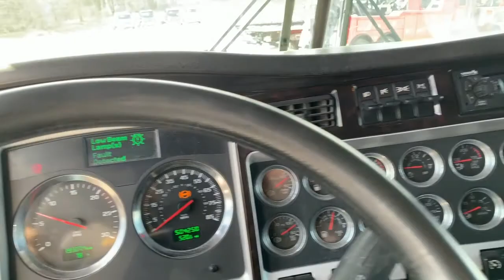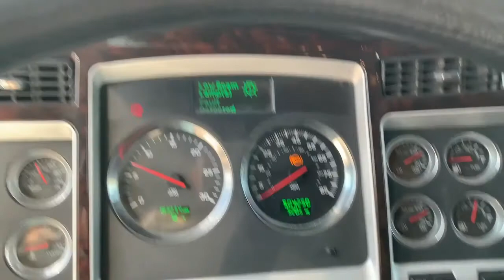C# 1 - 2012 KENWORTH W900 SLEEPER WITH 50k NRC QUICK SWAP 20K LBS WITH WINCH